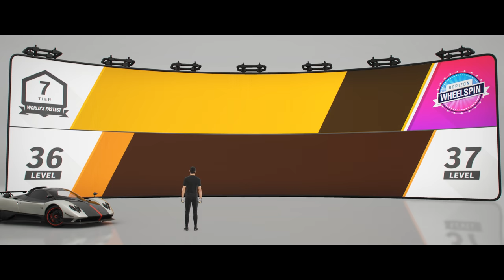Forza Horizon 4 2009 Pagani Zonda Cinque World's Fastest Rentals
Forza Horizon 4 2009 Pagani Zonda Cinque World's Fastest Rentals 3 STARS 4K 60fps Gameplay Walkthrough

2009 Pagani Zonda Cinque
With a production run limited to only five cars, the Zonda Cinque Roadster is developed with the unparalleled know-how of Pagani’s engineering team for an exclusive clientele. Yours to experience at World’s Fastest.

1 STAR 1 MINS 55 SECS
2 STARS 1 MINS 25 SECS
3 STARS 1 MIN 20 SECS

World's fastest rentals
Player business
Business description
A hypercar rental service in Edinburgh, with some truly incredible cars in the catalog.

🖥️ My graphics card
Gigabyte AORUS GeForce GTX 1080 Ti Xtreme Edition 11GB:

📹 Gameplay recorded with Nvidia GeForce Experience ShadowPlay